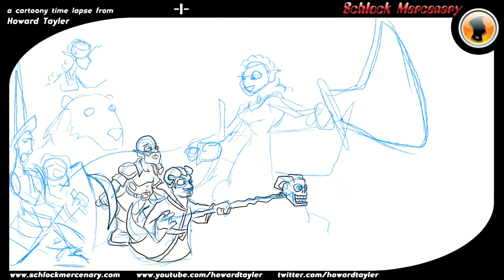Time Lapse: Goddess of Vaeron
This one took about three hours. It's the TypeCastRPG D&D party heading into their (probably) final battle, led by Grisk, Goddess of Darkness, who USED to be the party's rogue.

Created in Clip Studio Paint